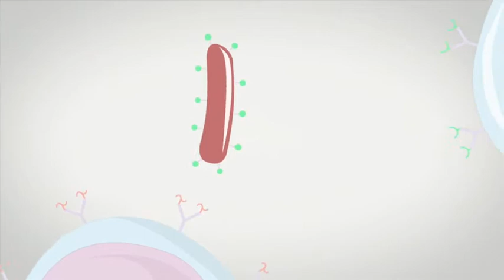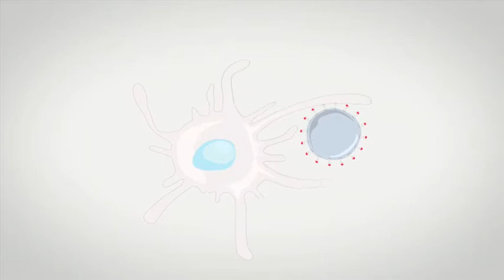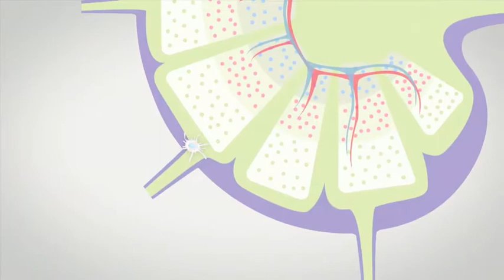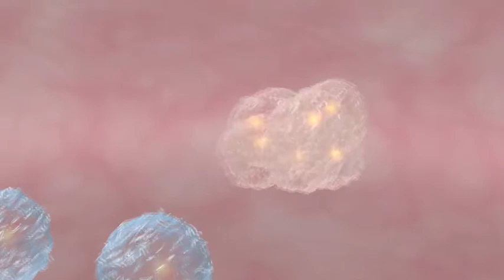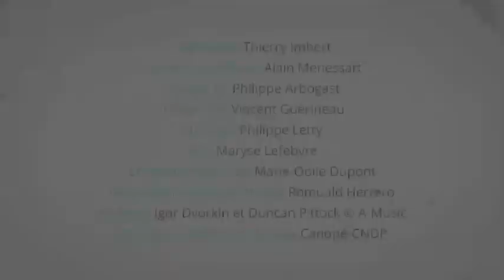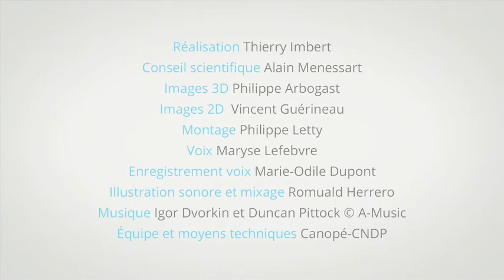STRANGER WALLON : l'immunité adaptative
Un épisode de Stranger Wallon qui porte sur les mécanismes de l'immunité adaptative.